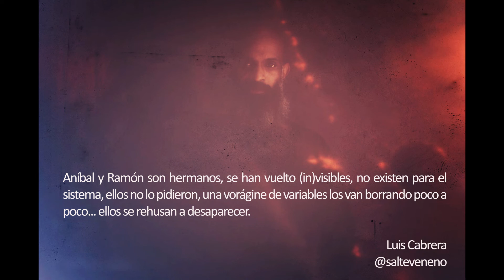Vol. 2 || (IN) visibles - Luis Cabrera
Este trabajo es la continuación de otro registro que Luis Cabrera realizó a la casa de estos personajes en octubre de 2018, acompañado del artista plástico Carlos Rojas. Esa vivienda es en realidad una caseta, que está ubicada en la vía de servicio de la Autopista del Este (Naguanagua, Venezuela). Un año después, Luis volvió solo a la casa de Aníbal. Ese día conoció a su hermano Ramón y le contaron que, un día salieron juntos a buscar la comida que les regalan Iglesias Cristianas. Al regresar, se consiguieron con que les habían quemado al casa y todos sus enceres.

▪️ Título: (In)visibles
▪️ Autor: Luis Cabrera (@salteveneno en Instagram)
▪️ Fecha: 2019
▪️ Género: Autoral,conceptual